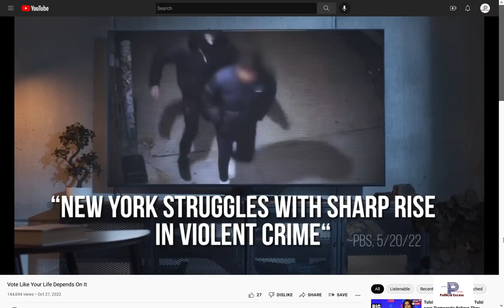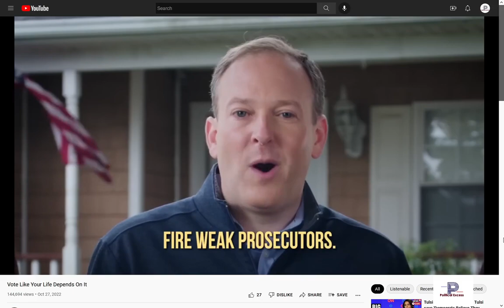Ad Reaction | Lee Zeldin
Let's take a look at this ad from Lee Zeldin, Republican nominee for governor of New York.